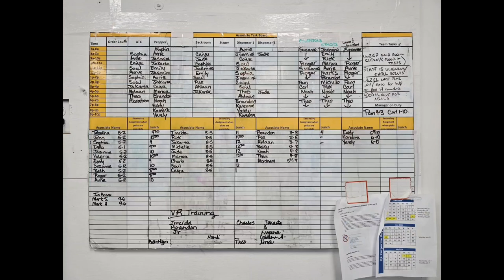nhl 24 best goals/saves